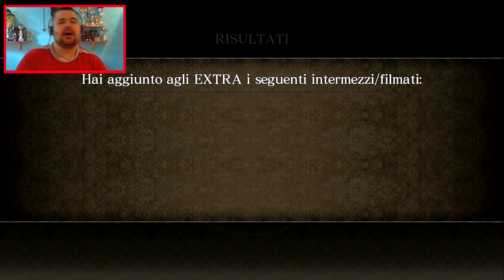Asura's Wrath - 5° : Vittoria illusoria ( Puntata Epica ) . " HD 720P "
Leggimi o delirio

Hakuna matata ragazzi/e,il nostro combattimento continua contro questa divinità , e ben presto capiremo che saranno guai .